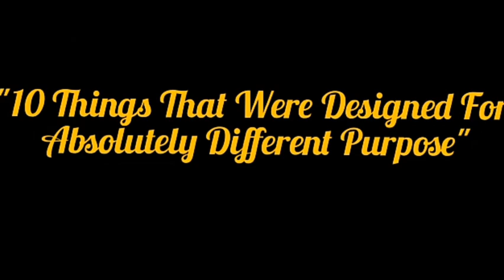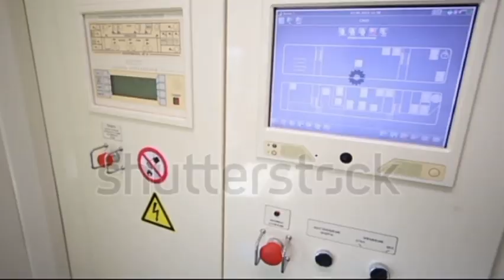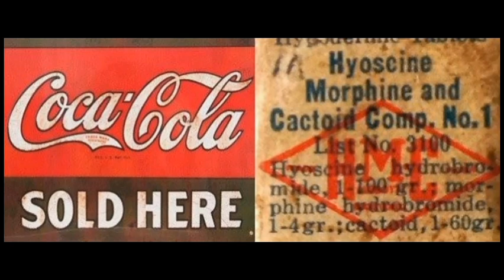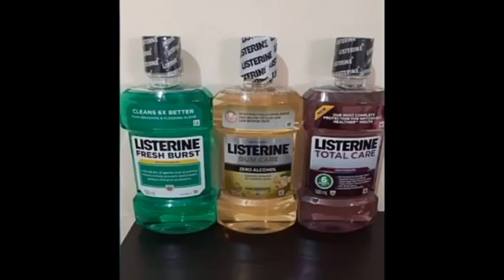10 Things that were designed for absolutely different purposes/Why vaseline was invented/#6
Hello guys,
In our daily life we use a lot of things but we never tried to know does the inventor has same intention behind their products that we are using in different ways
If you liked this video please hit the like button and don't forget to subscribe our channel and share this video with your friends and family to make them also know such awesome facts
Credits:-
Photos from =Google
Thankyou